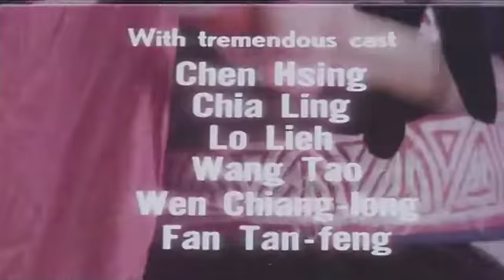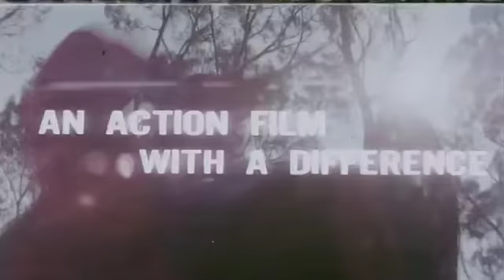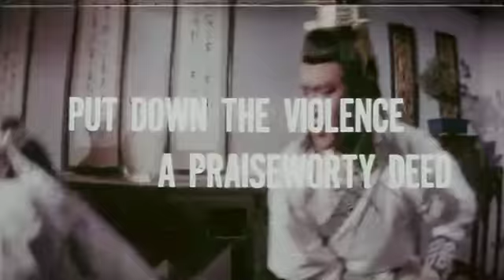18 Swirling Riders (1977) trailer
18 Swirling Riders 旋風十八騎 (1977)
AKA Shaolin Eighteen Brave Men
Director: Lin Fu-Ti
Starring: Lo Lieh, Chan Sing, Chia Ling, Don Wong Tao